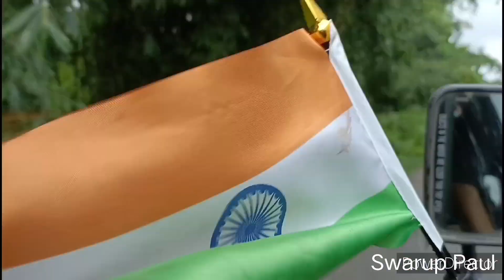হাড় ভাঙ্গার কবিরাজি চিকিৎসা।Treatment of fractures|. 100% guarantee|Saraibil, Gossaigaon|Assam.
Kabiraj name : Lode (Kristen)
Specialist: Kabiraji treatment for broken bones in any part.
Address : Saraibill nearest Gossaigaon, Assam, India